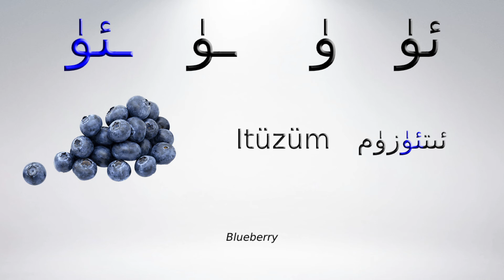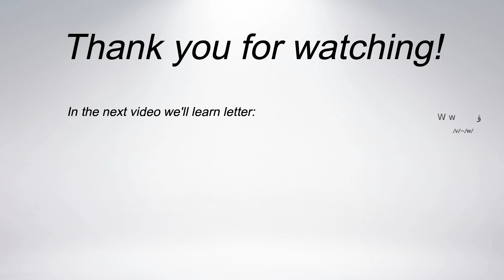Learn Uyghur : letter Ü /y/ ئۈ ۈ ـۈ ـئۈ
Let's learn Uyghur language together ( aka. Uyghurche ). Uyghur language is easy to learn, once you complete its all 32 letters, you can read and write all words in two different writing systems. All the best! :)

The fun fact: In Uyghur Arabic writing system (UEY) from right to left and Uyghur Latin writing system (ULY) from left to right.

For the rest info, please google Uyghur and google Uyghur language.

Video quality: in HD and SD.